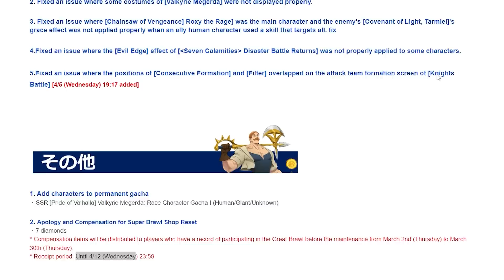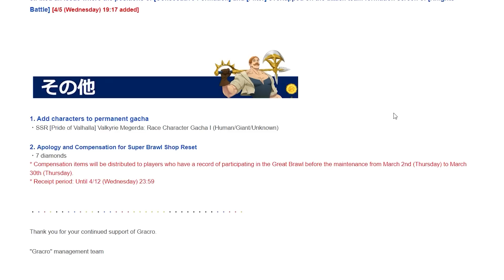*IS THE NEWEST REVAMP A NERF OR A BUFF!?* + LATE / DELAYED GEM COMPENSATION!? (7DS Grand Cross)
Mael is finally here after such a long wait! He is here as part of the Global 3 Year Anniversary and is bringing the Goddess meta back!

Freya arrived as part of the last Ragnarok update as well as a brand new demonic beast, Nidhogg!

Purgatory Meliodas, aka Trillion Dark Meliodas was the New Year Festival 2023 unit. For the 3.5 Anniversary Festival we got a Light Attribute Escanor, The One Ultimate. Its bittersweet, but it's the only way to give our goat the treatment he deserves.

Finally after more than 18 months of waiting we got a new collab for Grand Cross. It was The Rising of Shield Hero x Grand Cross. Naofumi, Raphtalia, Filo, & Kizuna made their appearance on that collab banner! Who knows which collab rerun will be next!